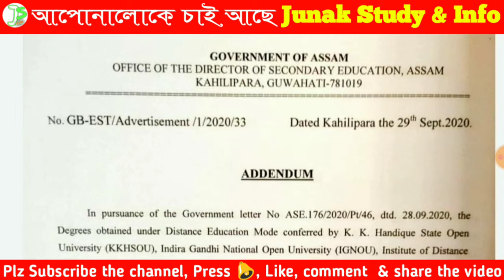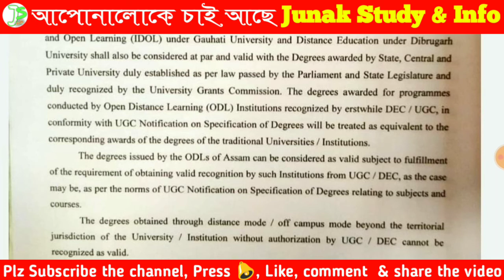ODL ৰ পাঠ্যক্ৰম ভেলিড ঘোষণা চৰকাৰৰ IGNOU, KKHSOU, IDOL, ODL Dibrugarh university ৰ পাঠ্যক্ৰম Valid